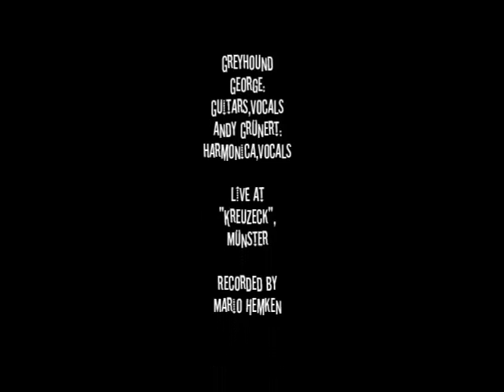Greyhound George & Andy Grünert LIVE im Kreuzeck - The Queen of Saccarine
Greyhound George: Vocals, guitars
Andy Grünert: Vocals,harmonica

Recorded at KREUZECK, Münster
12.März 2016